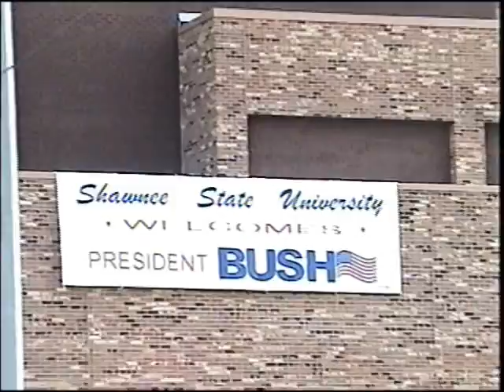Portsmouth Ohio - President George W. Bush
President George W. Bush visits Shawnee State University at Portsmouth Ohio Sept. 2004. rb